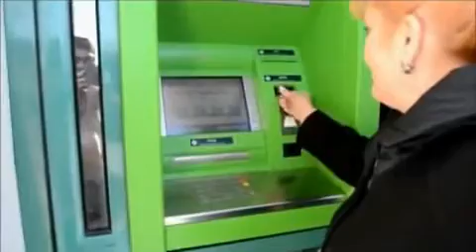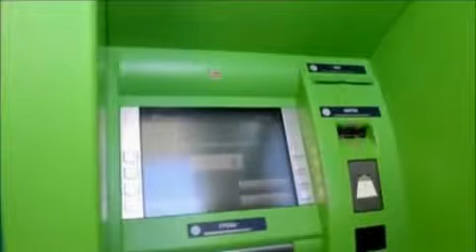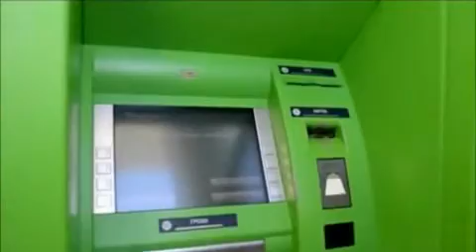Получение денег World GMN, УКРАИНА, Евпатория